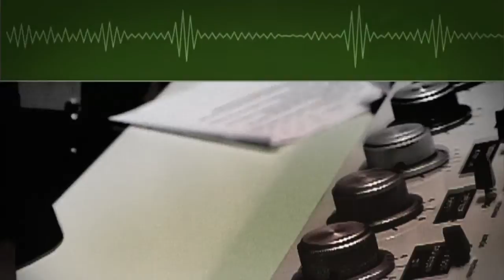Guilherme Afif Domingos é o convidado do Bom Dia, Ministro desta quinta-feira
BOM DIA, MINISTRO - 18.06.15: O programa recebeu, nesta quinta-feira (18), o ministro da Secretaria da Micro e Pequena Empresa, Guilherme Afif Domingos. O ministro conversou com radialistas de todo o país sobre o crescimento do programa Microempreendedor Individual (MEI), que atingiu a marca de 5 milhões de trabalhadores formalizados.